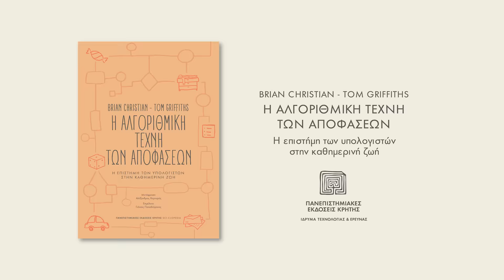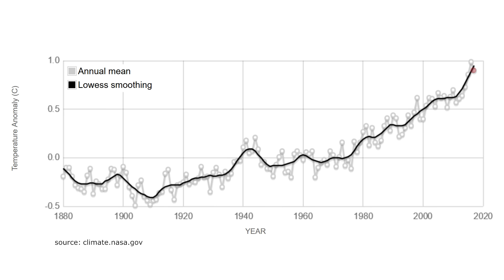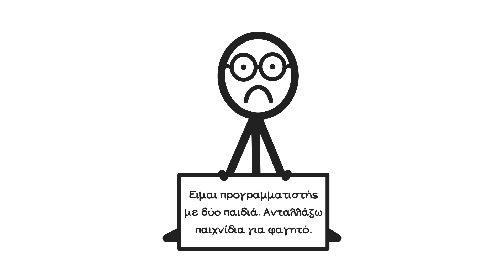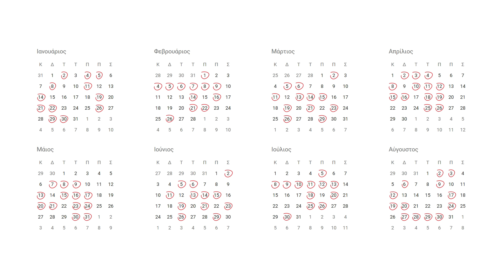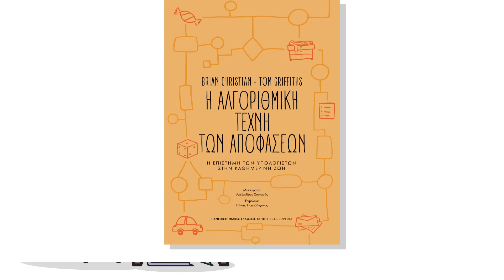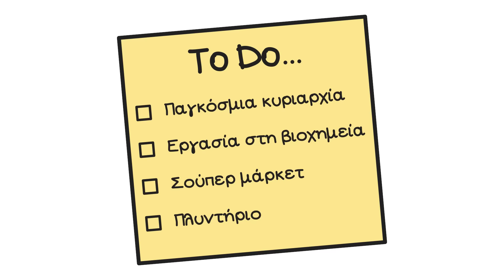Θεωρία Παιγνίων: Το Δίλημμα του Φυλακισμένου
Evolution tree of life by Ivica Letunic: Iletunic. Retraced by Mariana Ruiz Villarreal: LadyofHats - The image was generated using iTOL: Interactive Tree Of Life, an online phylogenetic tree viewer and Tree Of Life resource. SVG retraced image from ITOL Tree of life.jpg[2], Public Domain,